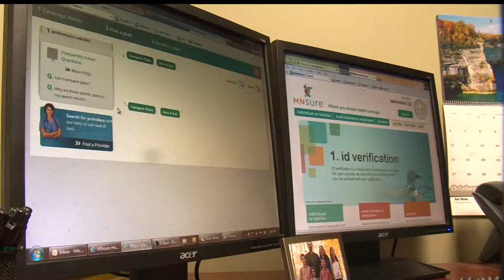Open Enrollment For MNsure Begins Again